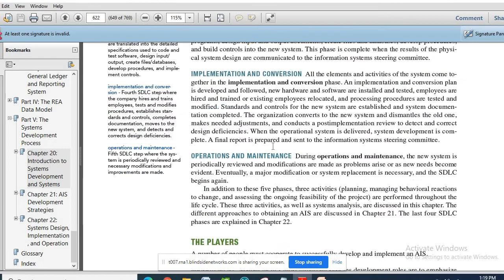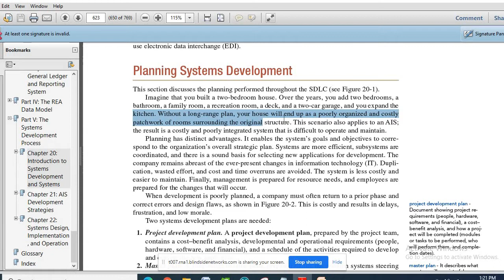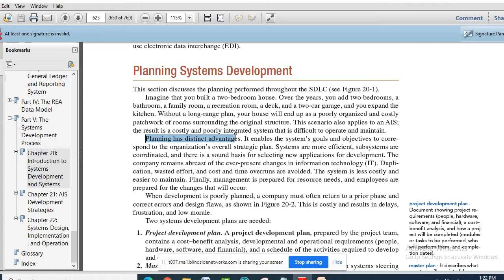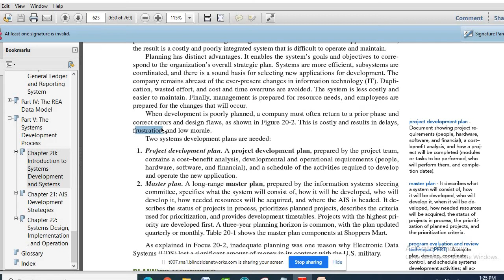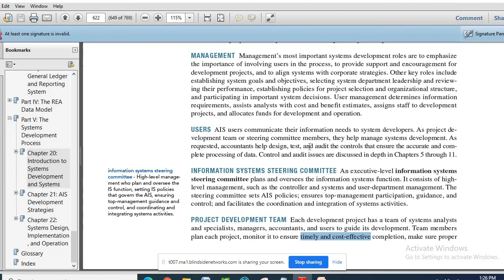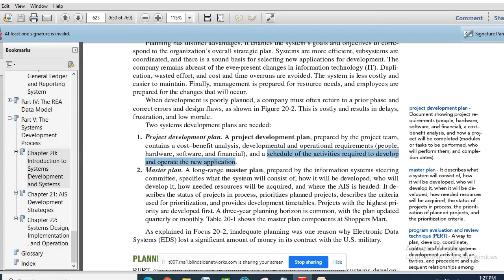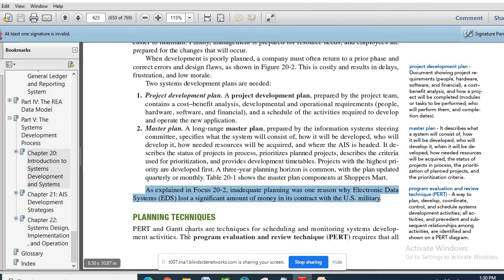planning system development